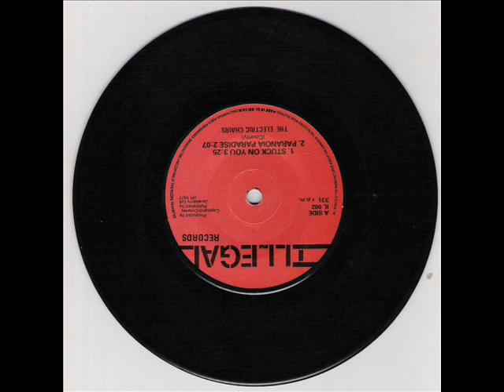Wayne County+The Electric Chairs - Stuck On You